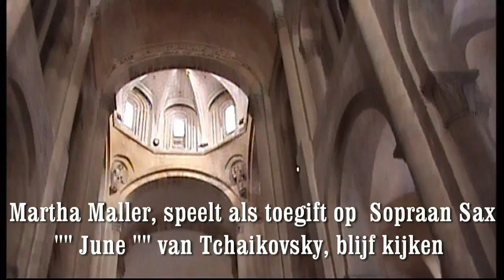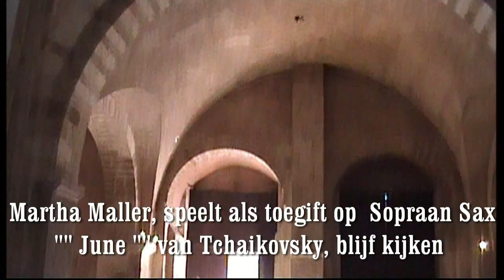Optreden koor Chantelauze in de Abbey te Conques 17juni 2017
Het complete optreden van het koor Chantelauze in de Abbey te Conques 17juni 2017, met als speciale toegift een solo op Sopraan Sax van Martha Maller